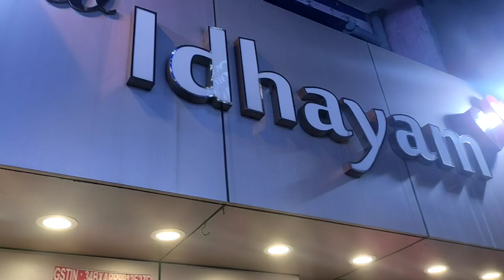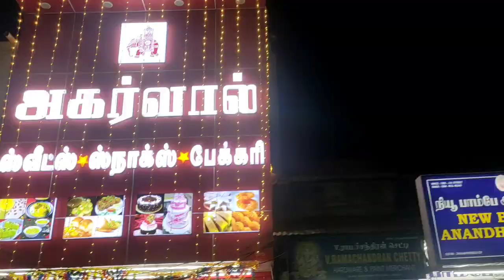Diwali Shopping @ New Idhayam & Karpagam Textiles